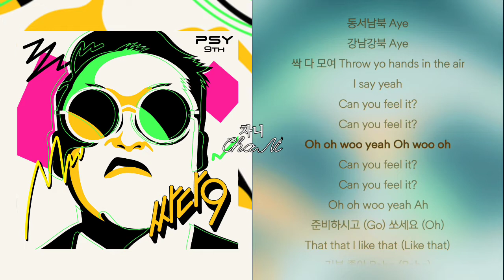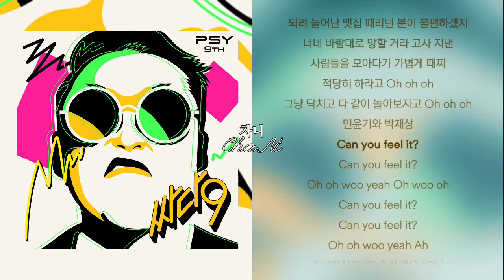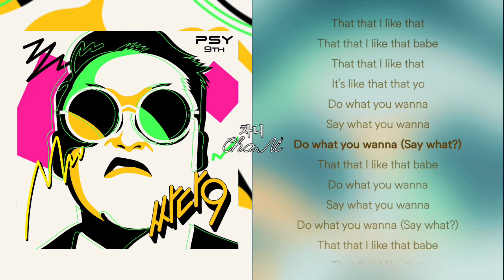싸이 (PSY) - That That prod.&ft. SUGA of BTS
가사

20 22
PSY Coming back (이리 오너라)
Long time no see huh?
오래간만이지 huh?
우리 다시 웃고 울고 지지고 볶고
Let's get loco
Pandemic's over uh
그래 기분이 오져 uh
다시 그분이 오죠 uh
Everybody say
뻑적지근해
걸쩍지근해
시끌벅적거리네
너무 좋아 북적거리네
동서남북 Aye
강남강북 Aye
싹 다 모여 Throw yo hands in the air
Oh oh woo yeah Oh woo oh
Oh oh woo yeah Ah
준비하시고 (Go) 쏘세요 (Oh)
That that I like that (Like that)
기분 좋아 Babe (Babe)
흔들어 좌 우 위 아래로 (Sing it)
One two three to the four (Sing it)
That that I like that
That that I like that babe
It's like that that yo
It's like that
야 내가 뭐 하는 사람인지 까먹었지?
시간이 지나도 변함없이
I don't care I don't care that I like that
내가 바라보고 바라왔던 사람들아
모두 다 Ready set go
되려 늘어난 맷집 때리던 분이 불편하겠지
너네 바람대로 망할 거라 고사 지낸
사람들을 모아다가 가볍게 때찌
적당히 하라고 Oh oh oh
그냥 닥치고 다 같이 놀아보자고 Oh oh oh
민윤기와 박재상
Do what you wanna
Say what you wanna
Do what you wanna (Say what?)